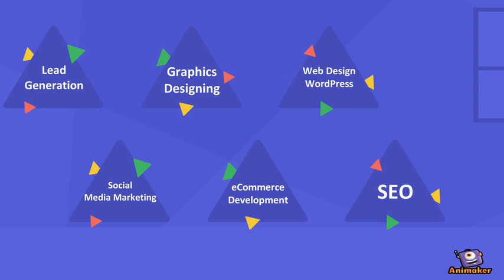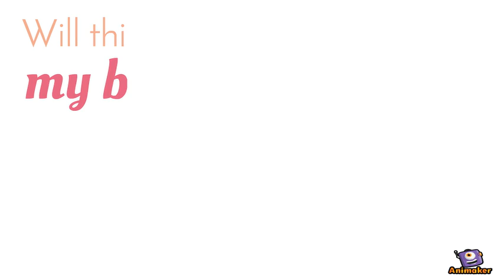Up Work Agency Cover video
Animated Video created using Animaker UCA iTech Solutions is a website, software and mobile application design and development company since 2019. Founded by An ambition to offer cost-effective, affordable and reliable services to all types of businesses around the globe.

We provide our services with ease with all new latest technologies like HTML5, CSS3, JS, Bootstrap, PHP, Python, Wordpress, Android, etc.

- Mobile Apps Development
- Python Automation and Scrapping
- Social Media Management and advertisements
- SEO, SMO, ASO, PPC, CPC
- E-commerce, Woo-commerce, Shopify
- Logo & Creative Digital Graphics Design
- Research-based customized development